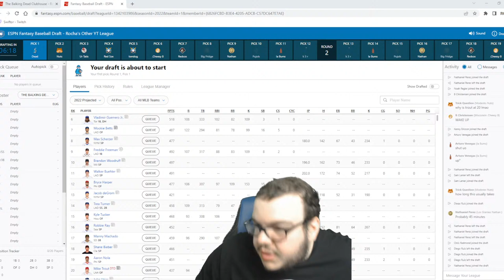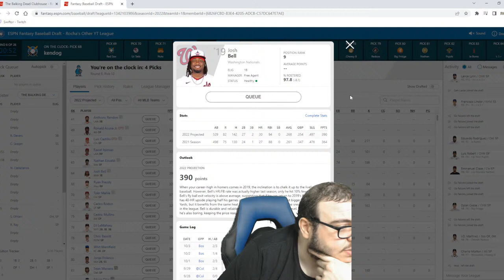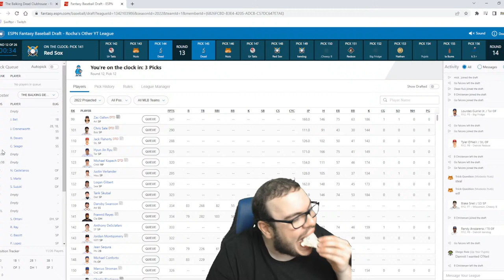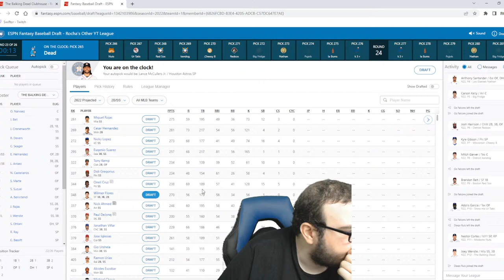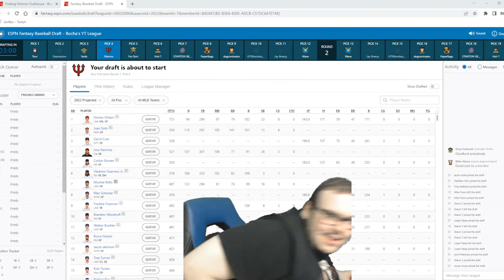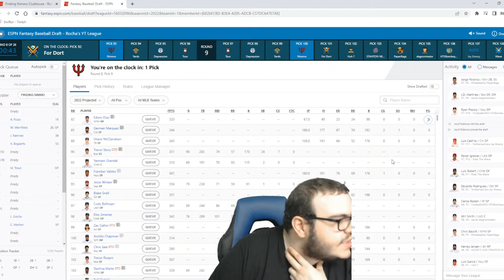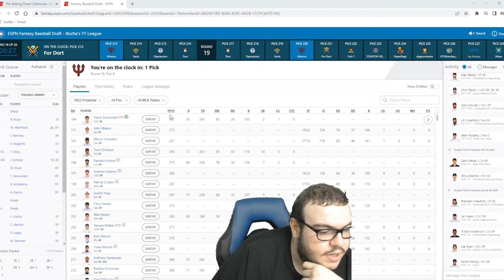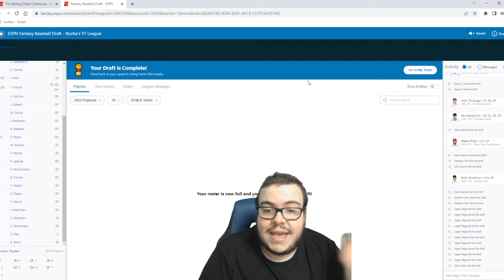Fantasy Baseball Drafts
WE ARE LIVE! 2 Fantasy baseball drafts today! Come on in and hang out!

Rocha's Number 1 Fans:
The Jefe Hub, MavTheLegend15, MrlOoper, Fleetwooderic, David Evans, KingPJ, R.H, Noel Jimenez, Josh Basso, Matthew Goodman, Lucas Kristel, R.H, Dylan Russell, Bob Fisher, Cyard, ColeForCards, Victor Reyes, Bobby Nicol